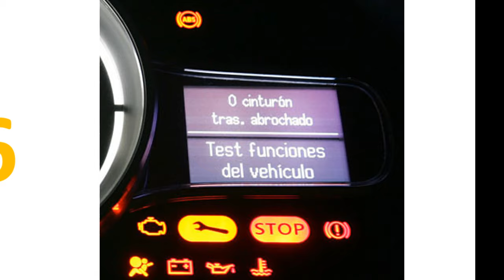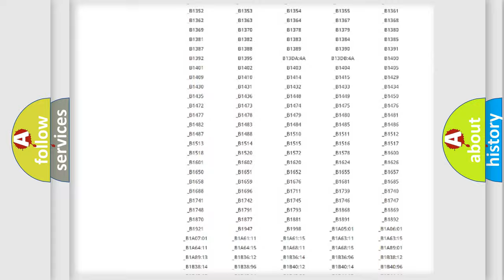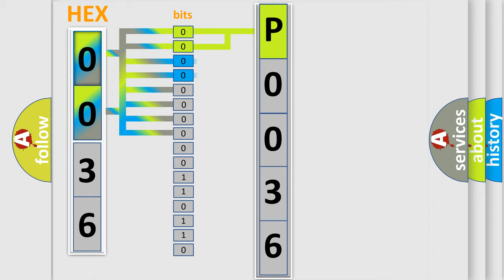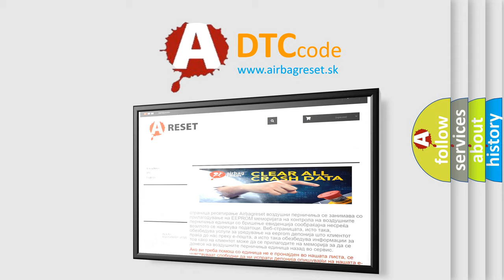DTC Toyota P0036 Short Explanation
Contents:
0:21 Basic DTC analysis according to OBD2 protocol standard.
1:48 Insight into programming
2:58 A diagnostically understandable description of the Diagnostic Trouble Code
3:05 Basic error definition

Make:
Toyota
Code:
P0036
Definition:
Wireless Communication Antenna Circuit (Bluetooth)
Description: